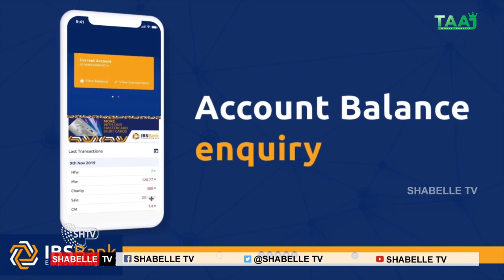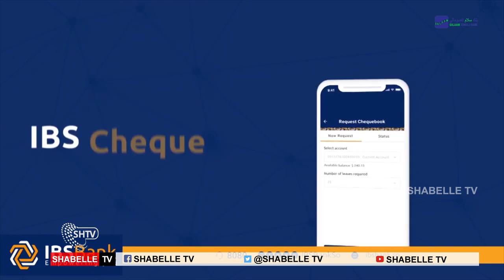Guddomiyaha Golaha shacabka oo ku dhawaaqay ansixinta Hindisa Sharciyeedka Adeega baritanka Beraha